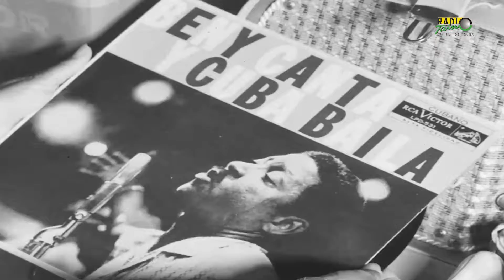De Cuba: Benny Moré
Bartolomé Maximiliano Moré Gutiérrez, más conocido como Benny Moré (Santa Isabel de las Lajas, 24 de agosto de 1919 - La Habana, 19 de febrero de 1963) fue un destacado cantante y compositor cubano. Su amplio registro para la interpretación, y su capacidad innata para la composición musical lo han colocado en el cenit de la cultura cubana. Sus grabaciones han continuado escuchándose en el tiempo y su vida ha constituido ya una leyenda.
Escúchenos en audio real Contáctanos a través de nuestras cuentas